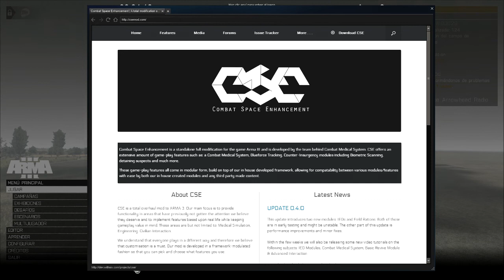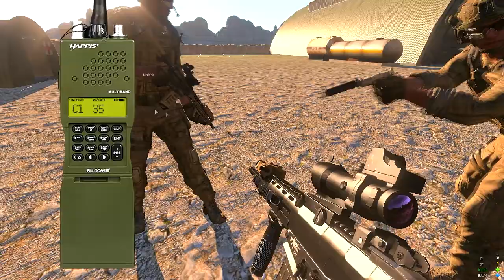Combat Space Enhancement | Arma 3 - Primera Experiencia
Este video pretende ser una especie de introducción al mod CSE de Arma 3, para aquellas personas que, al igual que nosotros, juegan por primera vez con dicho sistema. Nos centramos en las características médicas de mod, las cuales pueden ser un tanto "complicadas" en las primeras experiencias pues existen factores como la sobredosis o el desangrado provocado por aceleración del corazón, que pueden causar la muerte del soldado herido en combate.

Para probar el mod, entramos en un server dedicado de Reino unido el cual lo corría incorporado al modo DICE.

ERA LA PRIMERA VEZ QUE EN LO PERSONAL JUGABA CON EL MOD, así mismo, tanto el amigo que dicta la inducción (Alex Segeen) como el otro compañero que la recibe (MrDark) habían jugado solo una vez previa con dicho mod.

Muchos de los aspectos teóricos considerados surgen de la lógica y de la experiencia previa de Segeen con el modo ACE de Arma 2 así como con otros sistemas médicos.

Es mi sincero deseo de que, aquellos jugadores de Arma 3 que vean el video, les sirva como ayuda o al menos les permita familiarizarse un poco con el mod por si deciden incorporarlo en sus misiones. Si consideras que este video ha cumplido ese propósito una vez lo hayas visto, te agradecería enormemente tu respaldo dándole like, compartiéndolo en tus redes, y suscribiéndote si no lo has hecho.

Steam: Electrodinamico572
ORIGIN:Electro572